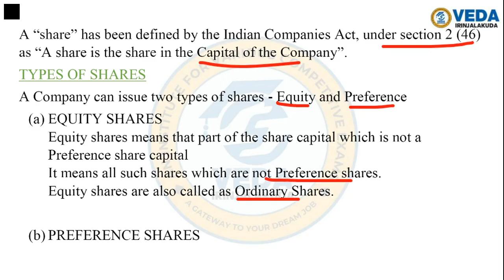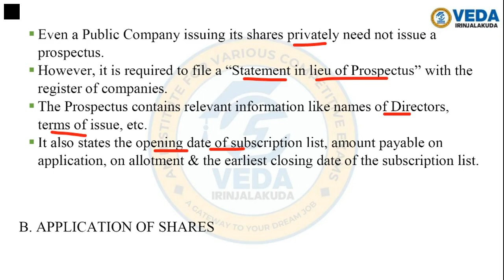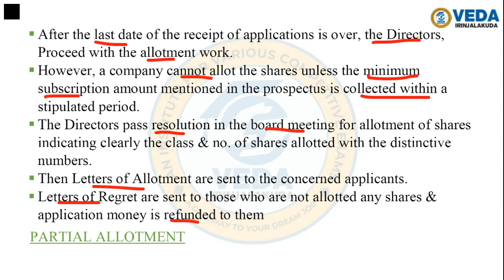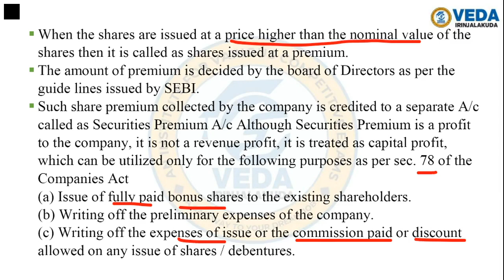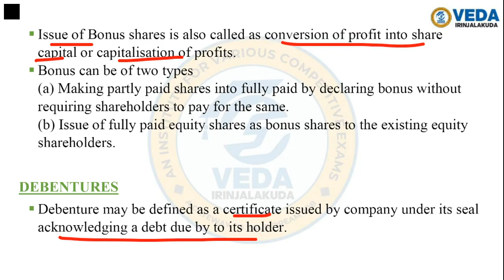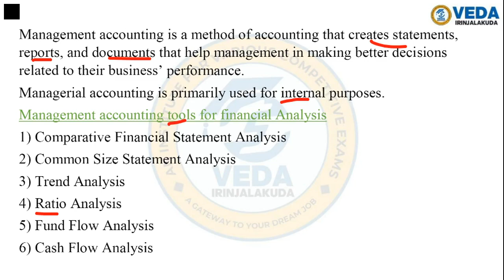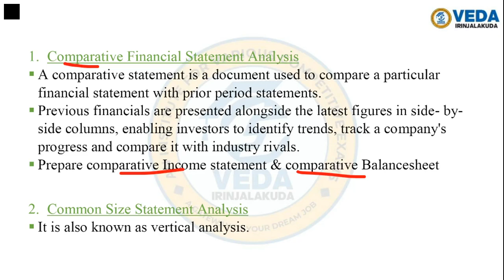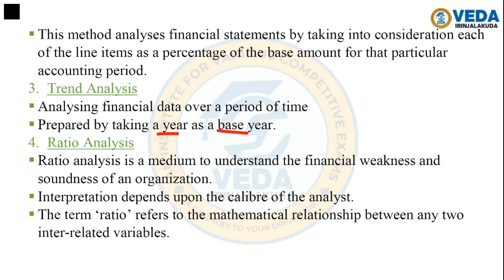ACCOUNTING LIVE KeralaPSC LDC Degree Level